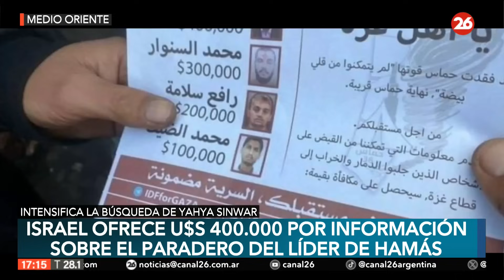Israel intesifica la búsqueda del líder de Hamás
👉 Ofrece una recompensa de hasta 400.000 dólares a gazatíes a cambio de información sobre el paradero de Yahya Sinwar, líder de Hamás en la Franja de Gaza.